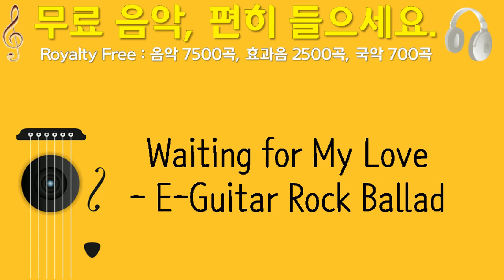Waiting for My Love E Guitar Rock Ballad, JuliusH, 대체, 2분 40초